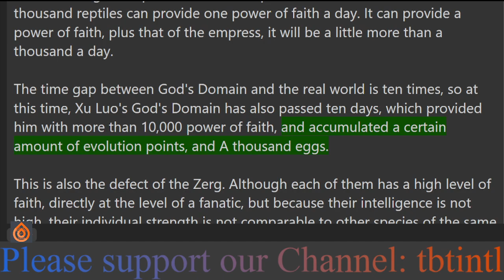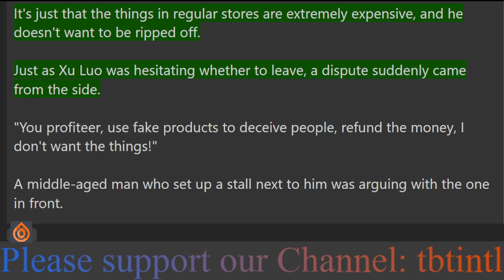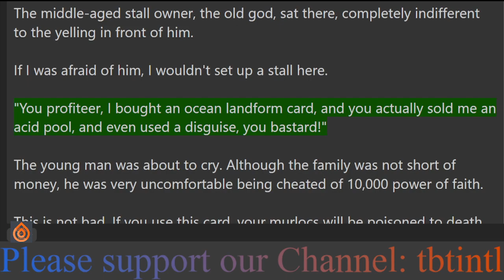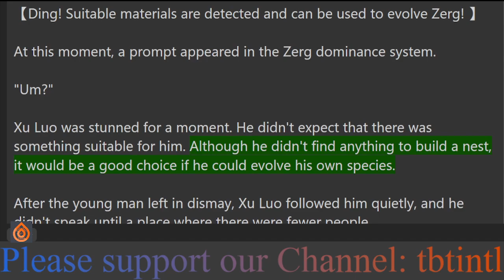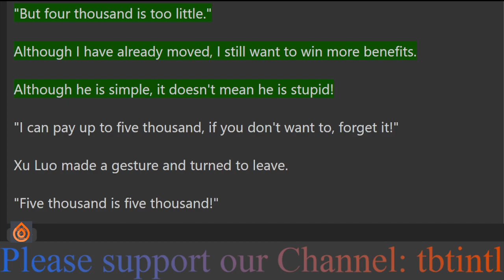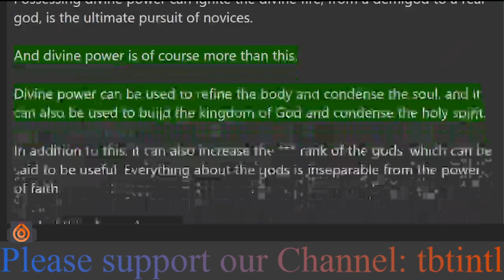Chapter 6: The World of Gods Rises From the Zerg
In the world of the gods, everyone is a god, develop believers, gather faith, and lift the kingdom of God into the starry sky.

The young Xu Luo came to this world and started the Zerg dominance system.

Ding! Extract the sawgrass gene, and the springtail + sawgrass becomes a mantis insect!

Ding! Extract the snail gene, and the beetle + snail becomes a beetle.

Face Huggers + Angels + Dragons + Power of the Ancient Gods become Leviathans!

Extract the genes of all creatures, and the Zerg army sweeps the world!